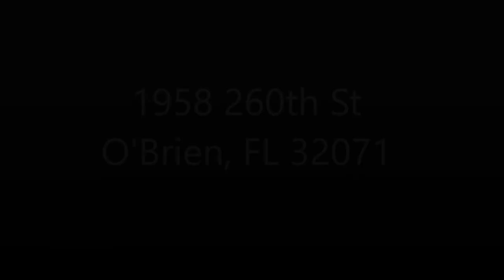1728 sf Manufactured Home on 13 beautifully maintained Acres!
Only 3 minutes from Ichetucknee Springs North Entrance! Come home to 13 beautifully, manicured acres. 2005 Manufactured Home with over 1700 sf with screened in back porch. 1800 sf Open Pole Barn/RV Storage shelter. 2 RV Hookups are on the property. 12x24 storage shed. Large walk-in closet in Master Suite. Spacious kitchen. Sink conveniently located in the laundry room. Impressive landscaping with a beautiful dogwood tree. We welcome pre-qualified buyers to take a look.

$179,900